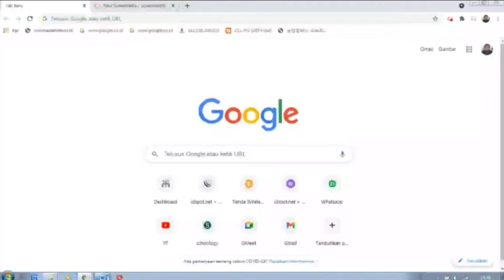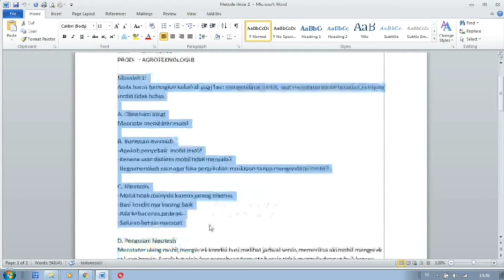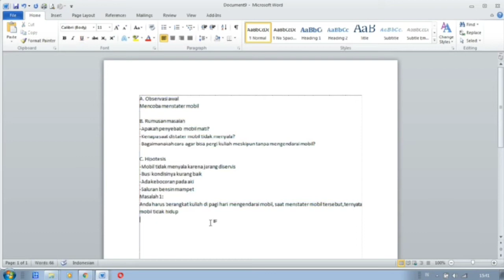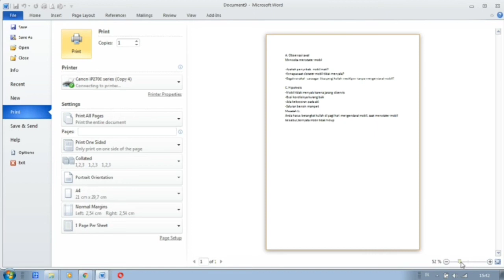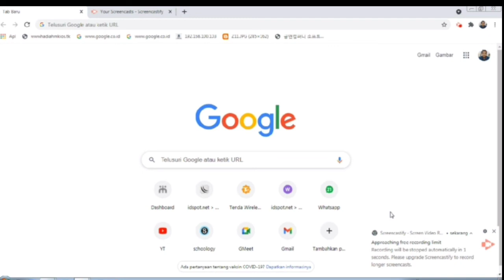Aplikom UTS Fungsi tombol pintasan